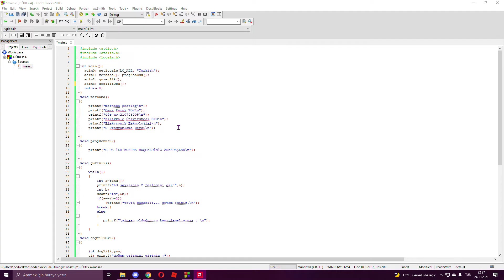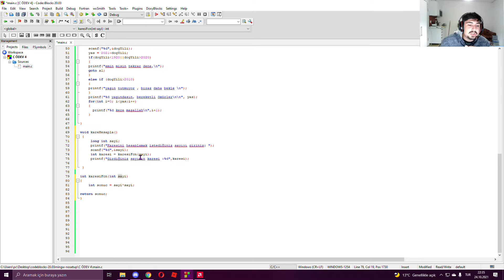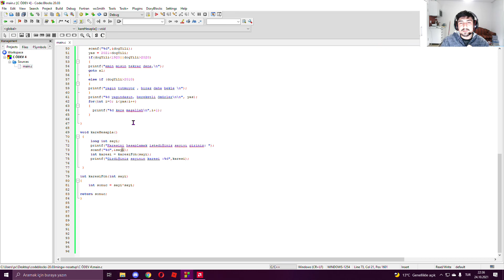C PROGRAMLAMA PARAMETRELİ FONKSİYON#4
4. VİDEO SİZLERLE